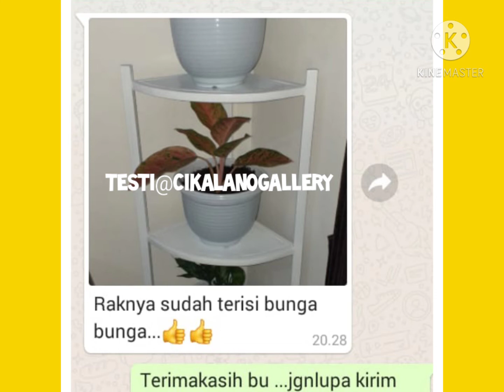pembuat rak bunga taman, agen rak besi hias minimalis, pembuat rak besi bunga hias WA 0895376916005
pembuat rak bunga taman, agen rak besi hias minimalis, pembuat rak besi bunga hias

bisa request model  dan warna
bisa kirim seluruh nusantara
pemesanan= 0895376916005